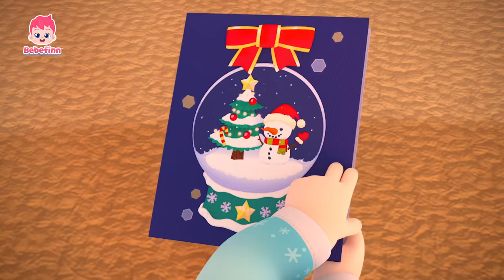TODAS las Canciones Infantiles para Celebrar la Navidad🎄🎅 | Bebefinn en español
¡Ya llegó la Navidad!
¡Vamos a celebrarla todos juntos!

00:00:00 ¡Cantemos con Bebefinn!
00:00:13 Deck the Halls
00:03:25 Feliz Navidad a Todos
00:06:24 Camina, Camina
00:09:35 Tiranosaurio Rex
00:12:27 Juguemos al Hospital
00:15:18 Comidas Coloridas
00:18:21 Buenos Días
00:21:24 La Canción del Popó
00:24:22 ¡No Quiero Verduras!
00:27:13 Jugo de Frutas
00:30:09 Mi Mascota, Mi Amigo
00:32:59 La Familia Dedo
00:36:08 Diez en la Cama
00:39:12 Así Vamos a la Escuela
00:42:02 ¿Tú Has Visto Una Colita?
00:45:00 Buses de Colores
00:47:51 Sí, Papá
00:51:12 Diez Pequeños Autobuses
00:54:16 Bebefinn Está Enfermo
00:57:16 Soy un Pirata
01:00:37 Canción del Baño
01:03:35 La Canción de los Números
01:06:37 La Canción de la Pupa 2
01:09:44 Cinco Monitos Saltando en la Cama
01:12:42 Me Gusta y No Me Gusta
01:15:40 ¡Vete, Lluvia!
01:18:33 Incy Wincy Araña